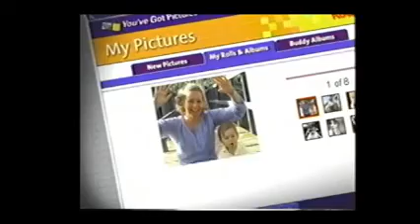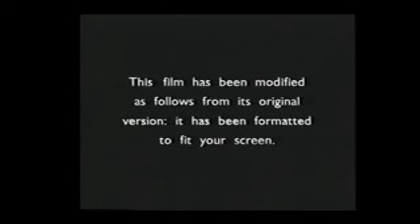Opening to White Oleander 2003 VHS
List of contents:

1. FBI Warning screen
2. Jane Doe trailer
3. Daniel Deronds trailer
4. American Online promo
5. Warner Home Video logo
6. Format screen
7. MPAA rating screen
8. Warner Bros. Pictures logo
9. Pandora logo